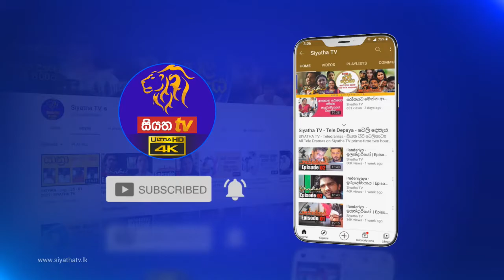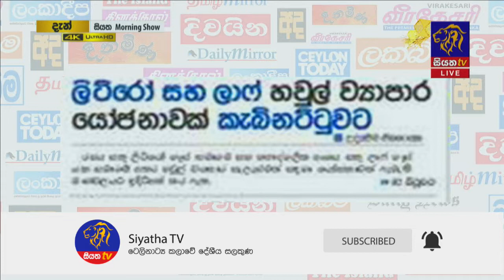Siyatha Morning Show | 19.05.2021 | @Siyatha TV